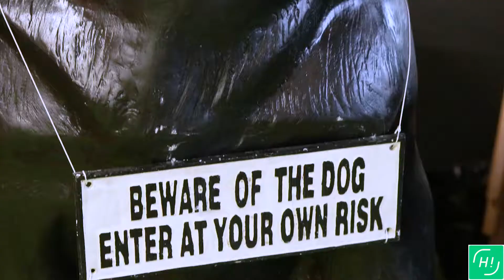Happy to meet Claire ! [La French Tech Rennes St-Malo]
Rencontre avec Claire Hardy, Responsable évènements et animation des communautés à La French Tech Rennes St-Malo.